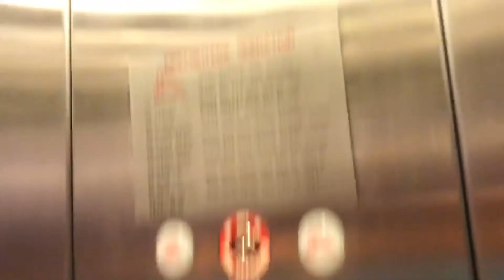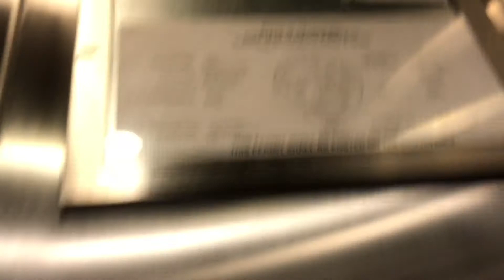Schindler elevator at Calvin Klein, Americana at Brand in Glendale CA